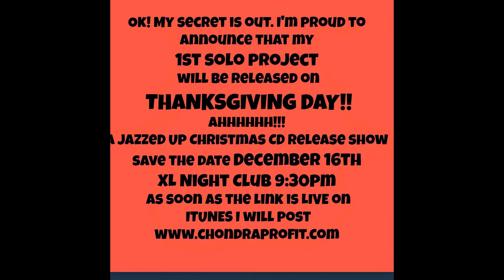A Jazzed Up Christmas CD Release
Ok! My secret is out. I'm proud to announce that my
1st solo project
 will be released on
 THANKSGIVING DAY!!
Ahhhhhh!!!
A Jazzed Up Christmas CD Release show    save the date December 16th
XL Night Club 9:30pm

HAVE YOU HAD A CHANCE TO GET MY NEW CD?
IF NOT GO TO ITUNES NOW!
Chondra Profit - A Jazzed up Christmas iTunes get your copy of my first album TODAY!!!